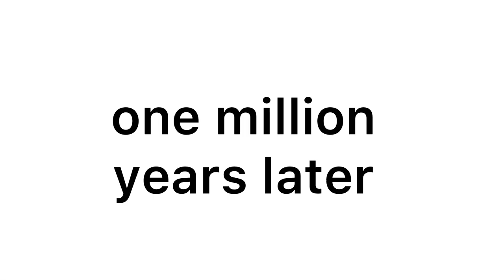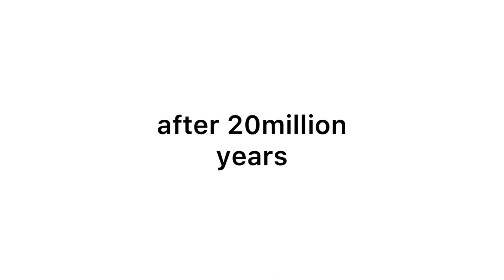LIBANGAN NG MGA PINOY SA NEW ZEALAND. catch and cook yellow tail mackerel( galunggong)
how to make NEW ZEALAND VERSION OF TINAPA